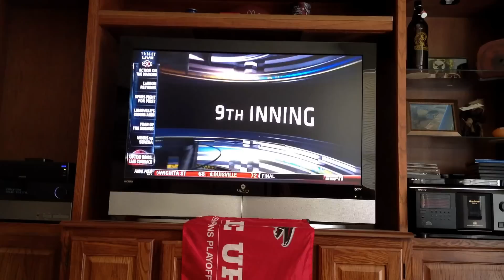Upton brothers doing something special ! ATLANTA BRAVES